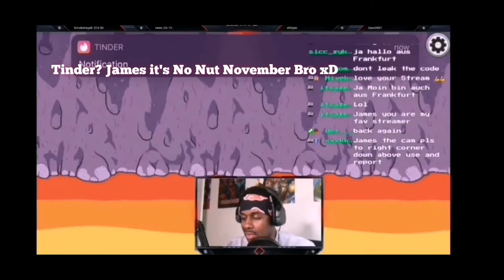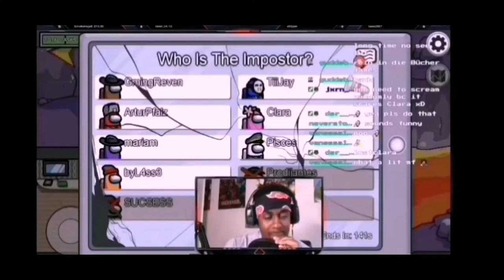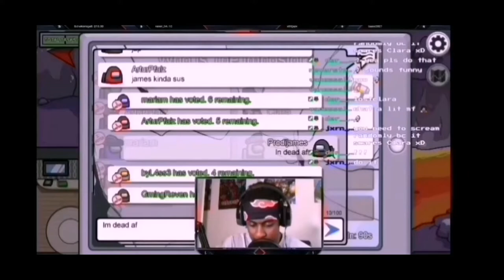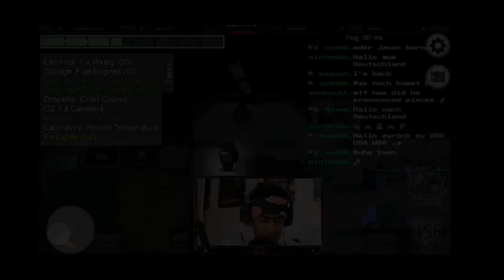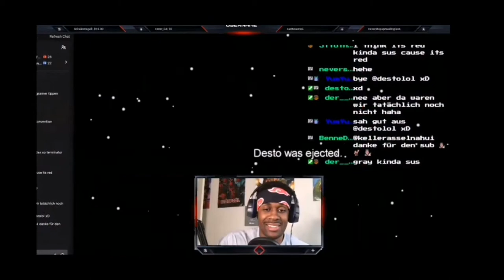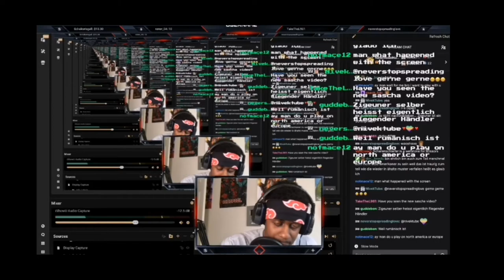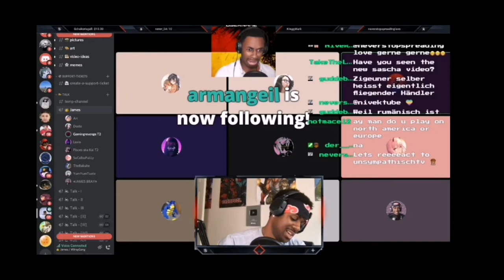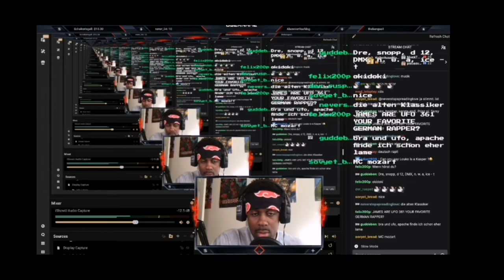Bestoff among us James bray livestream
20 minutes if bestoff among us from nearly 3 hours content

Also you can join his discord I'm also active there